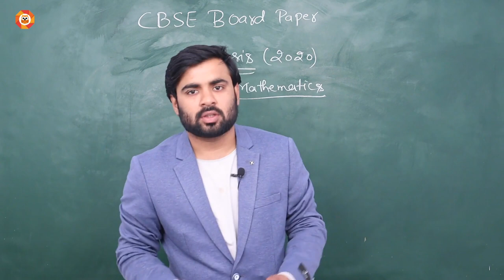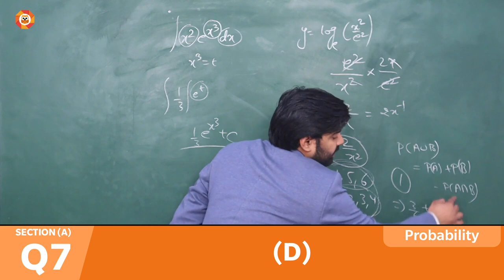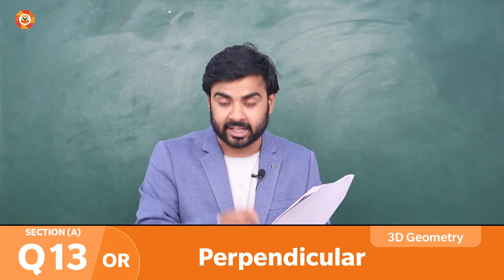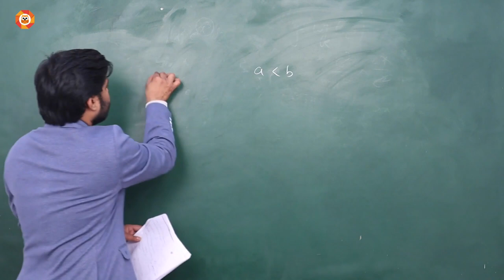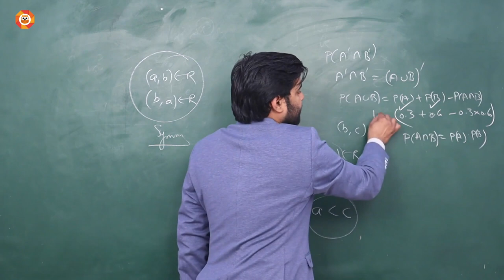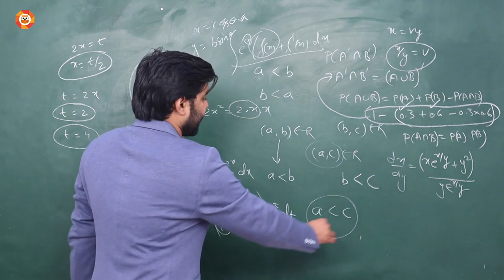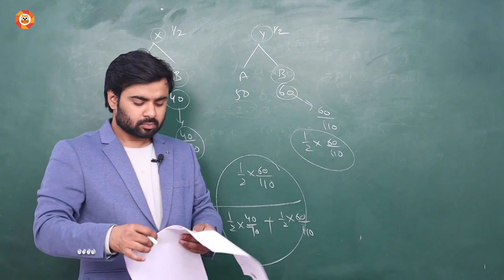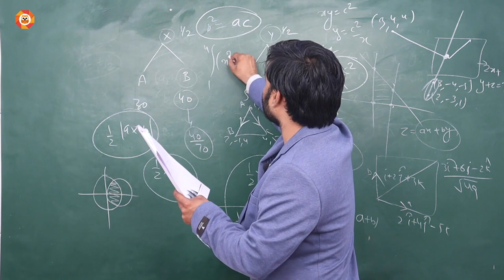Board Paper Analysis | Mathematics Class 12th | CBSE 2020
After dealing with heavy terms like Differential equations, Integration, Vectors,...etc for 3 hours. most of the students reported, the paper to be good. A few questions were called out as tricky but all in all it was a balanced paper.

Now that your mathematics paper is finally over get complete analysis of Class 12th Mathematics Board paper with our subject expert- 'Sachin Sir' discussing the full question paper with chapter wise mapping, their marking schemes, difficulty level of the questions and more.

All the Best for your next exam!